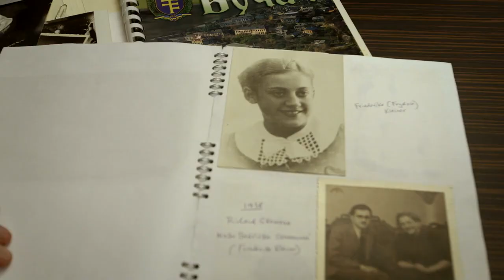IDENTITA ES - Trailer - Innuendo Film Fest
IDENTITY ES
Synopsis:
The unbelievable real life story of one of the most highly-respected immunologists and geneticists, Czech-Canadian Professor Emil Skamene. He devoted his life to uncovering the secrets of genes, while not knowing is own identity for many decades! He discovered that he was actually someone else by coincidence.

Professor Emil Skamene, M.D., Ph.D., F.R.C.P. (C), M.A.C.P., F.R.S.C., O.Q. physician, pedagogue, scientist. During his prolific professional life he wrote 250 professional publications, received tens of distinguished awards and even had the Nobel Prize within reach. He is the founder of the Institute for Clinical Research at McGill University in Montreal, a member of the Learned Society of the Czech Republic and a Knight of the National Order of Quebec.

This is just one page of the life story of Professor ES. A chapter about the successful scientist, who is a world leader in his branch. However, the second chapter, concerning his personal life, is just as interesting.

Professor ES was born during the Second World War in Buchach in Galicia around August 1941.
His precise date of birth is unknown. He did not know his real identity for thirty years. He was born as Emil Kleiner, a child of Jewish parents, the son of important Galician notary Benio Kleiner and his wife Giselle. His parents died during the pogrom in 1943. However, shortly before their death they managed to arrange for their eighteen-month old son to be taken on the difficult journey to Prague.
Only 4 of the 16,000 Jews in Buchach survived the war. Professor Skamene’s lifelong endeavours arise from his desire to show that his life was worth rescuing.
Directors:
ALENA CINCEROVA
Key Cast:
EMIL SKAMENE
Writers:
ALENA CINCEROVA
Producers:
VIKTOR SCHWARCZ
Other Credits:
Project Type:
Documentary
Genres:
HISTORIC
Country of Origin:
Czech Republic
Duration:
01:20:00
Language:
Czech, English, French
Completion Date:
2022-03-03